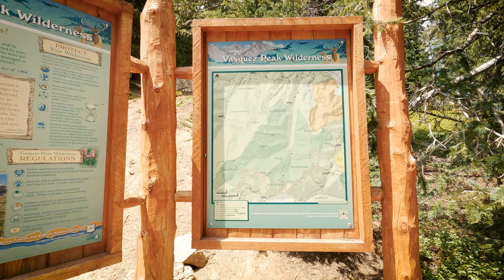Colorado Rocky Mountains, Continental Divide Virtual Run / Walking Tour on Stanley Mountain Trail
High altitude above the tree line views of the spectacular Rocky Mountains filmed in July 2020.

I hope you'll enjoy the stunning visuals as treadmill, elliptical, cycling background or just as relaxing views.

It helps me to continue to produce these. It's surprisingly a lot of work.

Gear I use on running videos, optimized for stability and weight

- GoPro 10 (4K 60 FPS, Linear lens, Boost stabilization + horizon leveling)

Gear I Use for walking tours, optimized for stability, but heavy.

Gear I use for aerial filming:
- DJI Air 2S